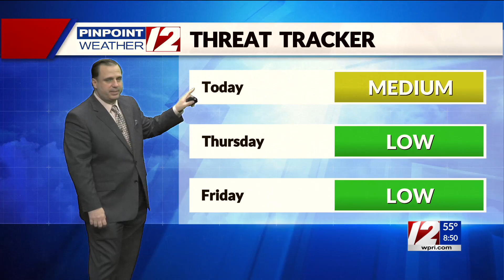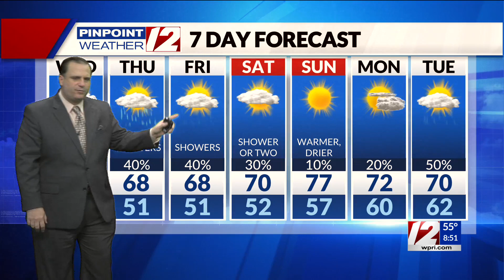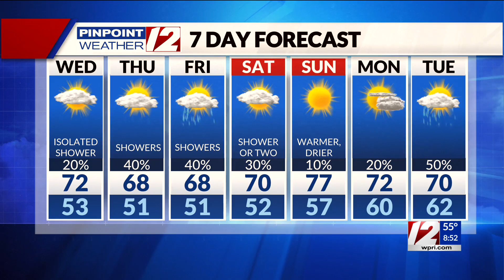Pinpoint Weather 12 Forecast